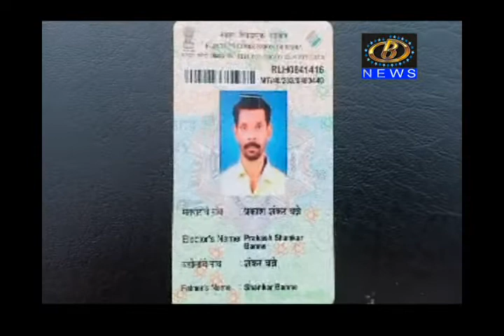जीप पलटी होऊन झालेल्या अपघातात, चालक प्रकाश बन्ने यांचा जागीच मृत्यू तर १९ जण जखमी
वडाप करणारी कमांडर जीप पलटी होऊन झालेल्या अपघातात, चालक प्रकाश बन्ने यांचा जागीच मृत्यू तर १९ जण जखमी, कोल्हापूर - राधानगरी रस्त्यावर हळदी जवळ झाला अपघात
Channel B